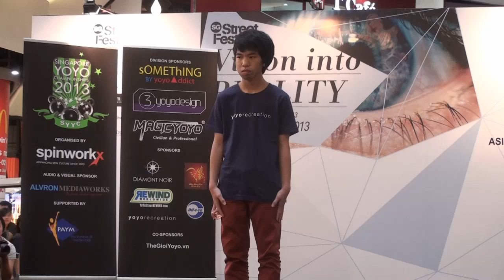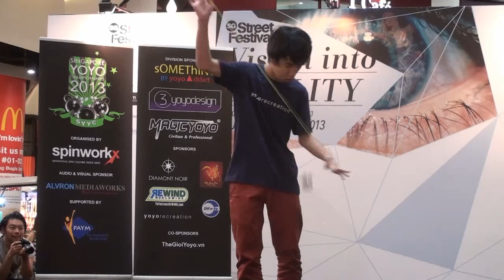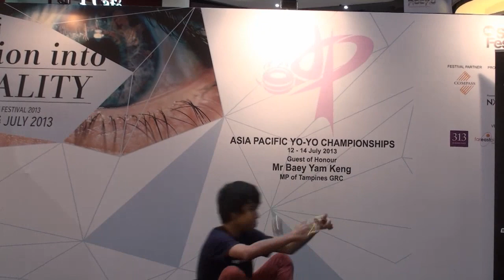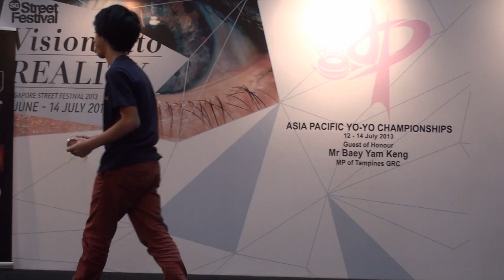2013AP Final 1A 01 Ahmad Kharisma Luhur